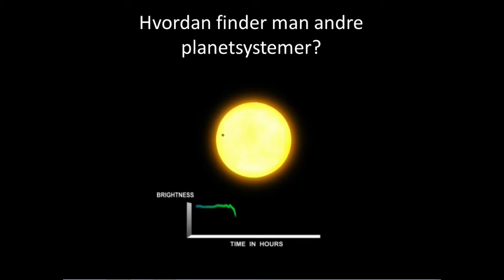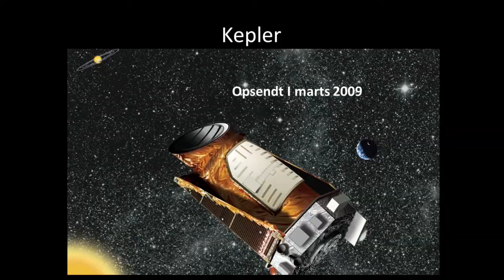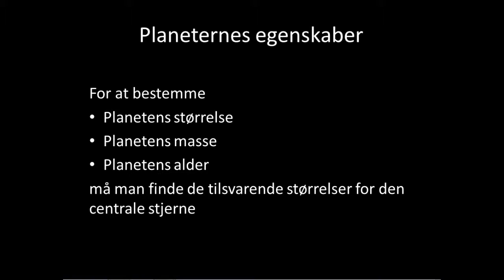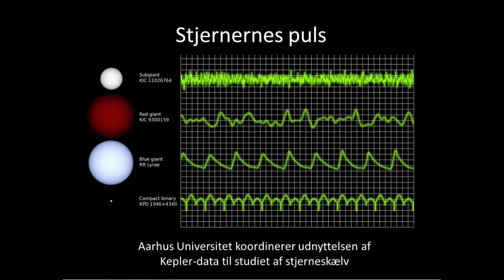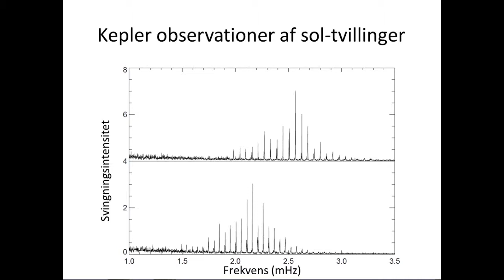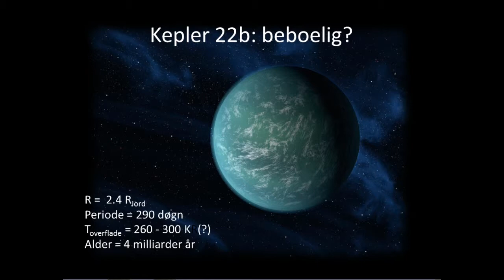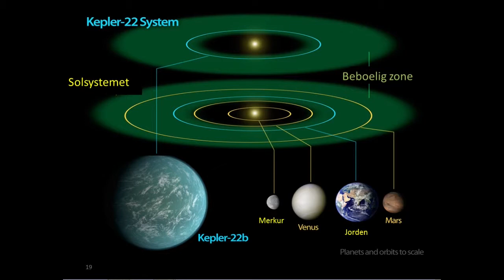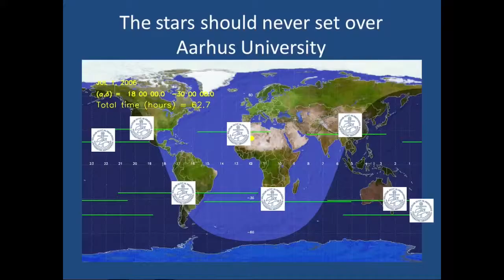Årsfest 2012: tale ved Jørgen Christensen Dalsgaard: 100 milliarder planeter i stjernesystemet?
Hvordan finder man planeter I andre stjernesystemer? Observationer viser at stort set alle stjerner har planeter. I foredraget forklarer Jørgen Christensen-Dalsgaard, hvorledes forskerne er kommet til denne erkendelse.